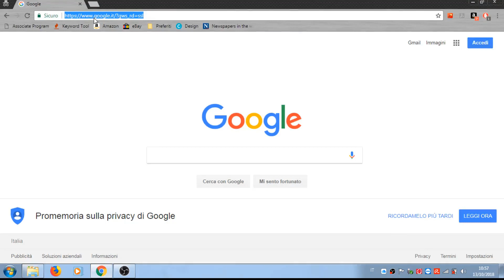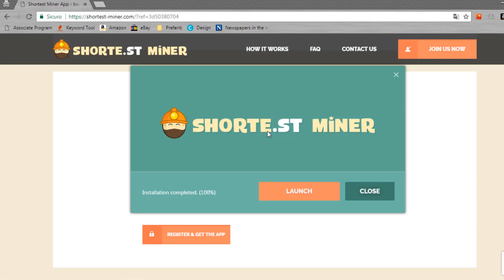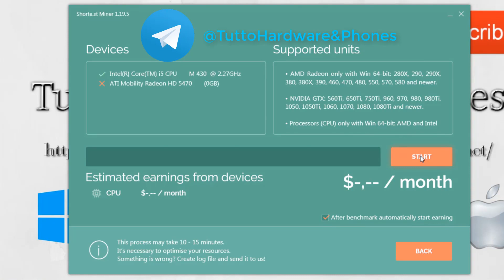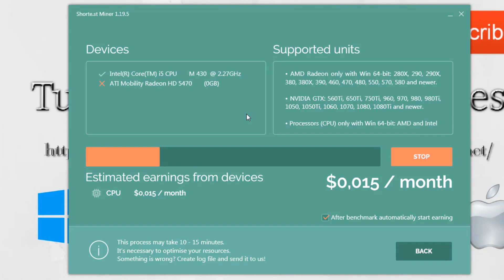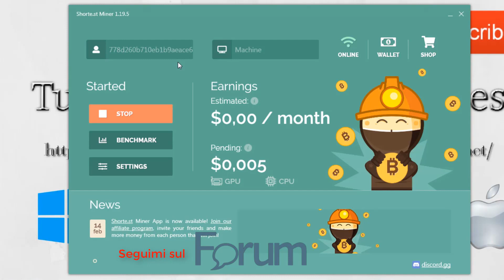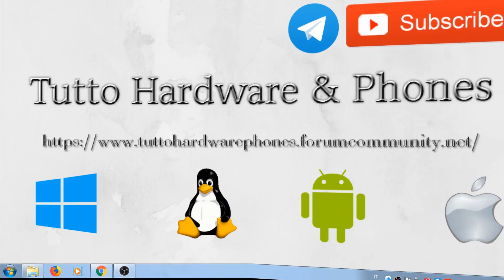Effettuare Mining tramite Hardware [ITA]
Tutorial a solo scopo Dimostrativo e Informativo,non mi assumo nessuna responsabilità dell'uso che ne farete!